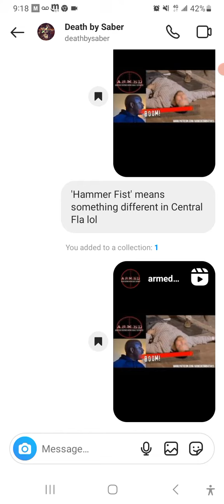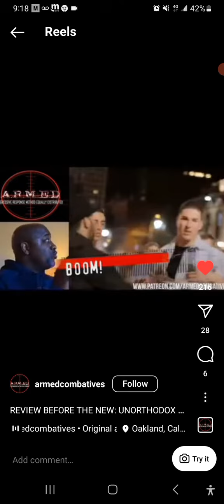Hammer Fist Flash!